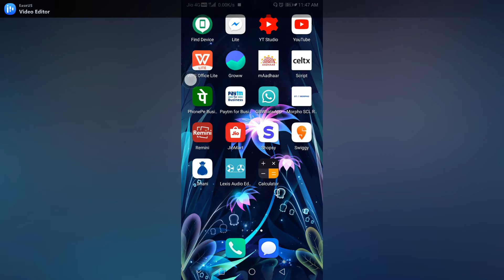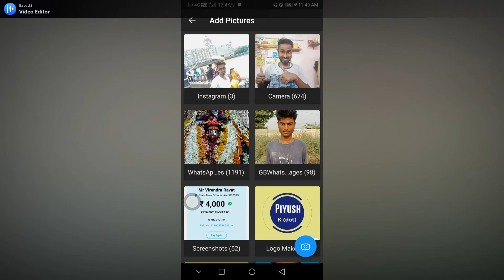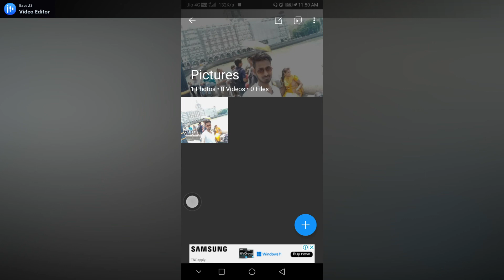गैलरी के फोटो को कैसे छुपाये | How to hide photos,videos on mobile | Top Mobile Tips & Tricks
hello dosto aaj ke video me me aapko bataunga ki kaise aap gallery ke photos or videos ko hide kar sakte hai

video ko suru se last tak dekhna